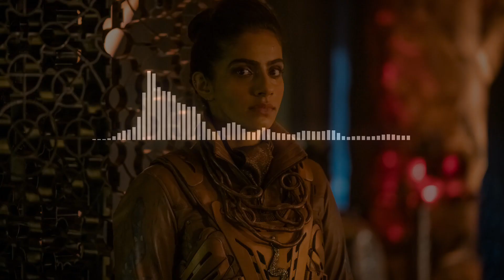13th Doctor Monsters Suite - Doctor Who Prom 2023 (Segun Akinola)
"I wanted to ride a horse."
This thirteenth track of Segun Akinola's Prom celebrates many of the monsters, villains and creatures from the 13th Doctor's era including the Cybermen, Sea Devils, Daleks, Tim Shaw (Stenza), Grand Serpent, Sontarans and Ravagers (Swarm and Azure)! We could've kept going!

Part of the challenge with this one was ensuring everything in this track can be played by a live orchestra - including the Cybermen theme!

This is part of a "Doctor Who" Prom concept featuring Segun Akinola's music for the Thirteenth Doctor, in a similar style to Murray Gold's Proms during his first time composing for the show.

Massive thanks to The Black Archives for all the high quality episode stills they have on their